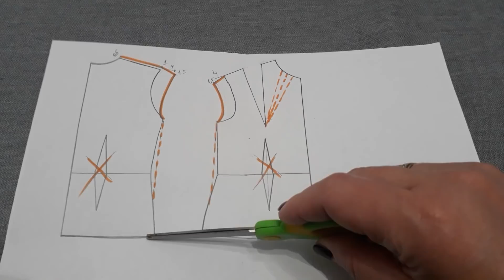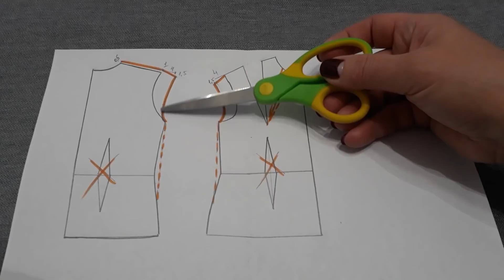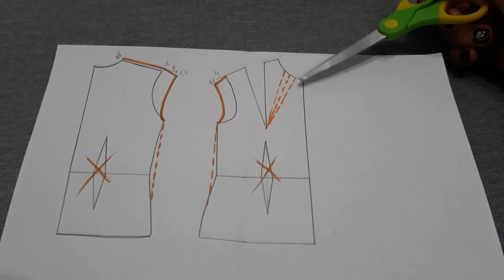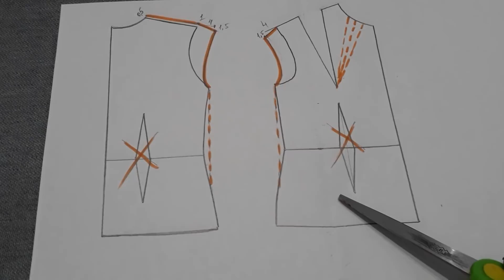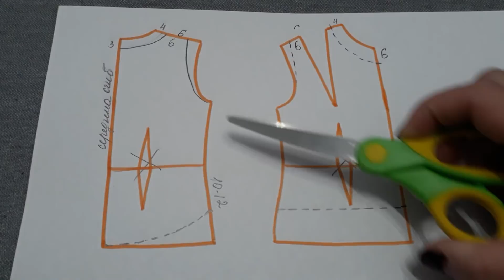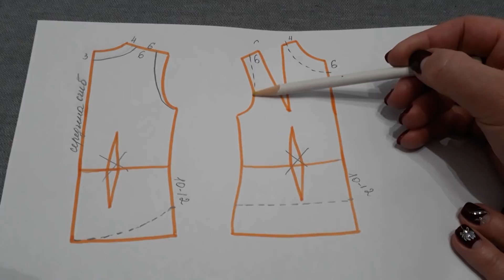Как сделать выкройку летней блузки или майки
Выкройка летней блузки или майки. Моделируем на основе базового чертежа.